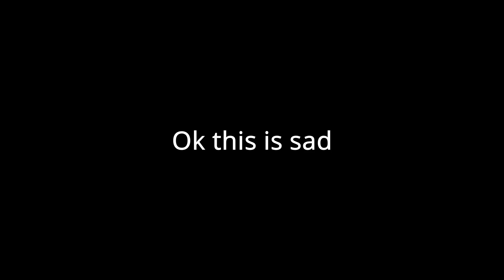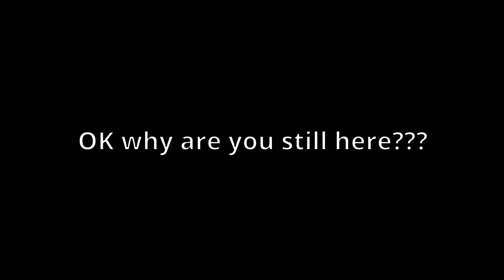Funky Friday's Setting Is BROKEN! | Roblox Funky Friday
Roblox Funky Friday's setting is broken once again...